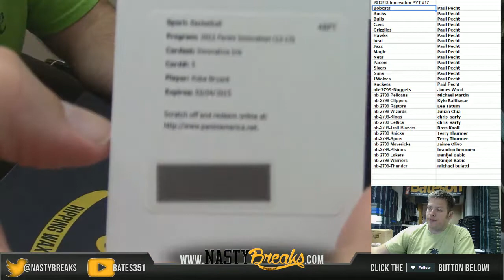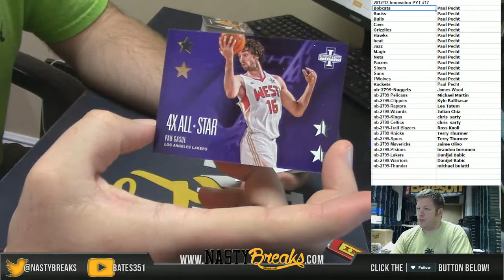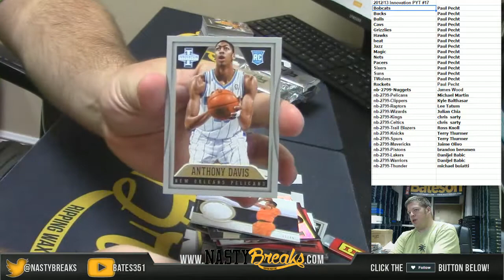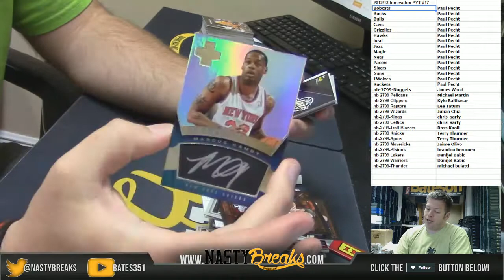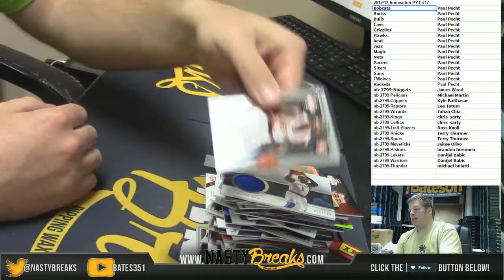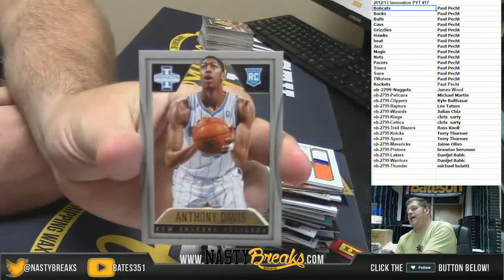5 8 16 2012 13 Innovation Full Case PYT #17